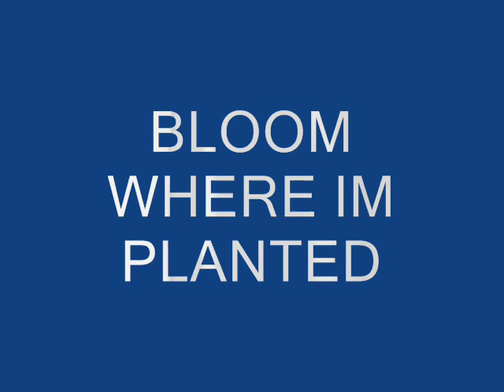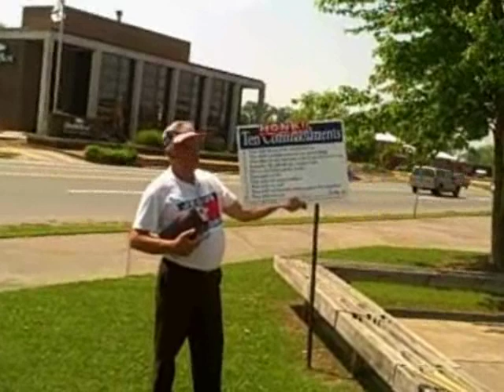I'll Bloom Where I'm Planted " Original song by Lewis Moore"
Bloom Where I'm Planted is a song that I wrote back in 2001. This video is dedicated to the graduation class of 2008.You can order a copy of this song on CD plus 2 more songs by sending a free will offering to Lewis Moore, Box 383, West Point, GA 31833. Be sure to send your mailing address.